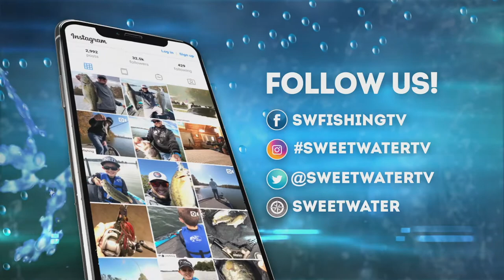FAMILY FISHING TRIP | Sweetwater TV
The full Sweetwater families take to the waters of Lake County Florida and the Coosa River to share the bond of fishing.